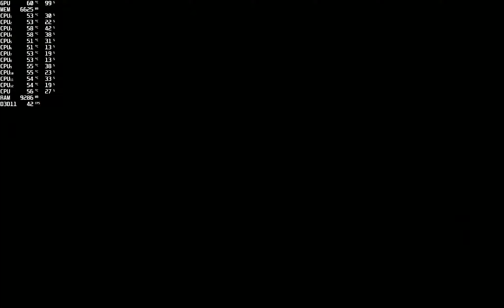Star Wars Jedi Fallen Order Part 17 Gorgara